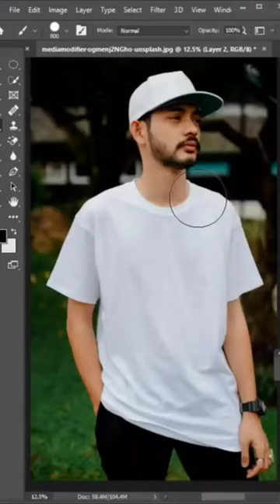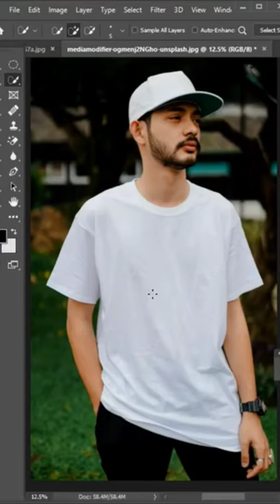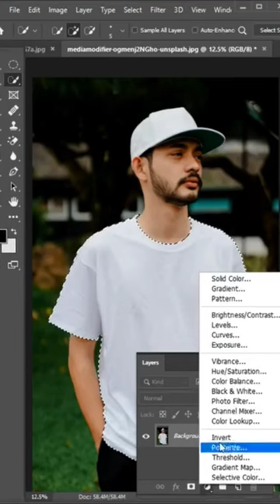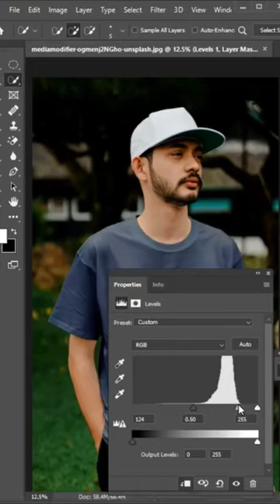ازاي تغير لون التيشريت بسهوله علي الفوتشوب